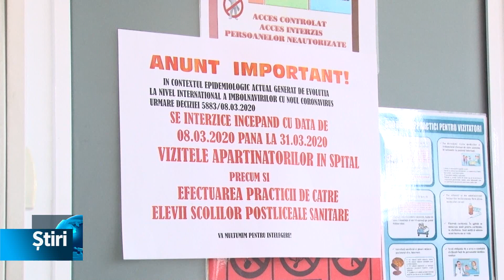orban un nou tip de raportare a cazurilor covid 19